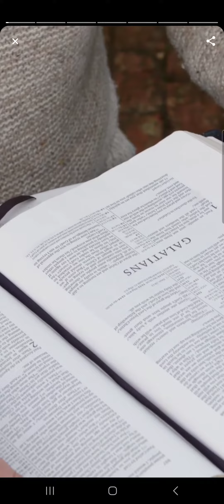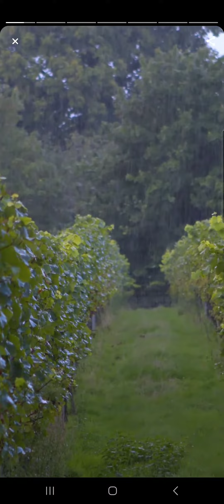Galatians 5:22-23. Are you rooted in the Spirit?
This video is The Verse of the Day, extracted Galatians Chapter 5 Verses 22 and 23, New International Version (NIV).